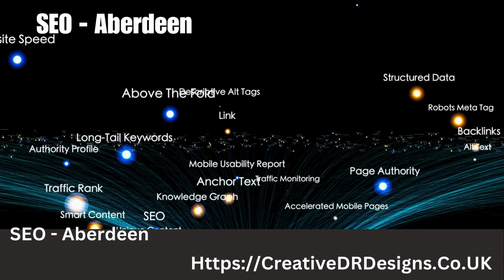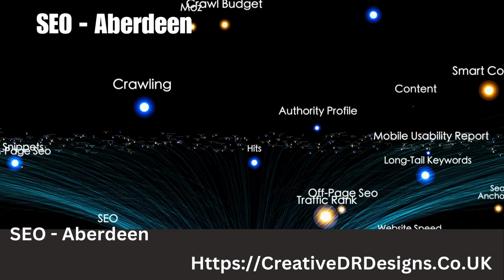SEO Aberdeen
Timeline 0:00 SEO - Aberdeen
00:01 We use Google Free Ads Space to get you ranked on Page One Of Google.
00:05 We guarantee SEO Results or It's FREE.
00:10 Now you get Page One from Day One, no more 3 to 12 months of waiting for ROI.
00:57 SEO Aberdeen the only company that gives you results from Day One.
01:05 You get above the fold with SEO - Aberdeen
01:20 SEO Aberdeen